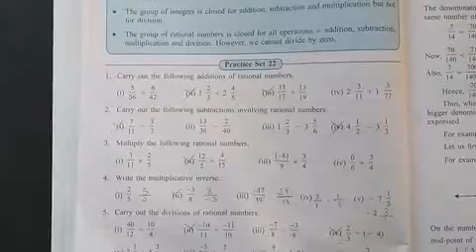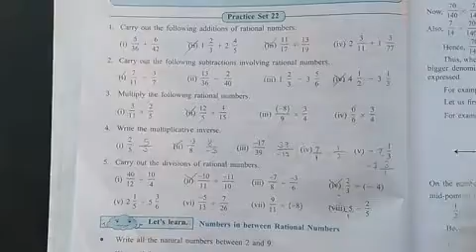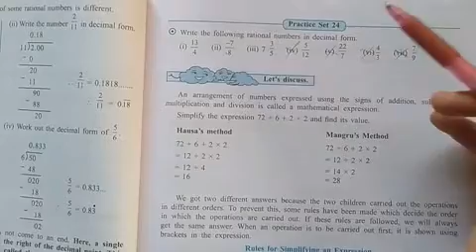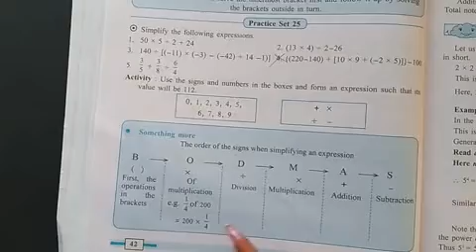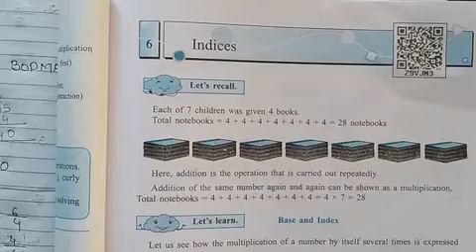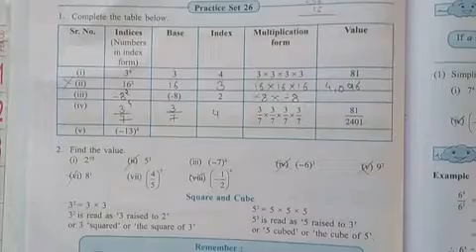10 October 7 Std Maths 10:30 am